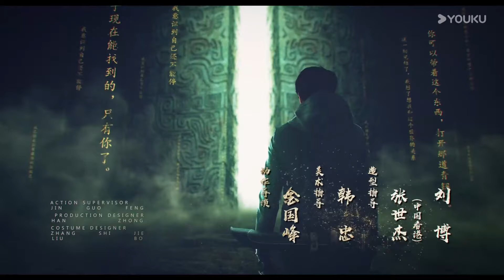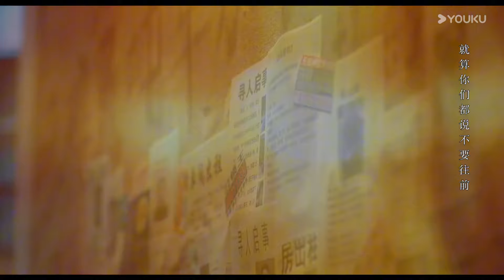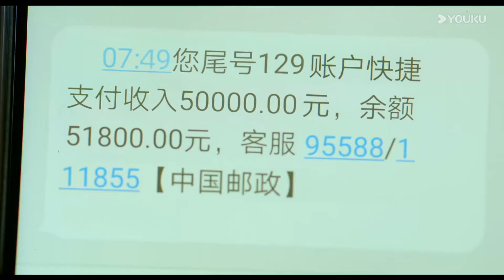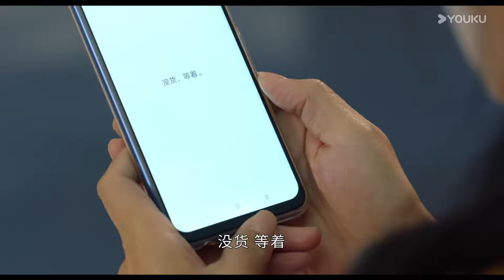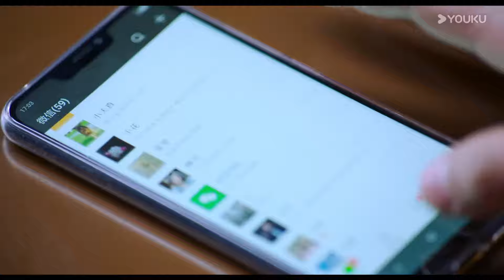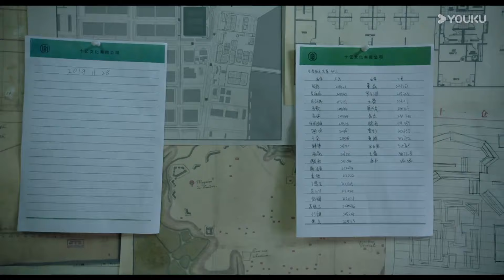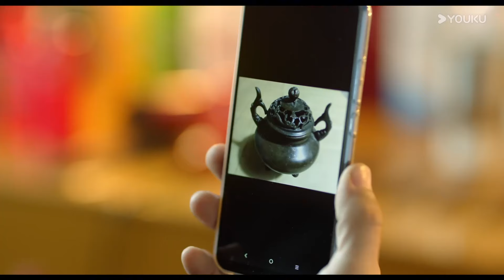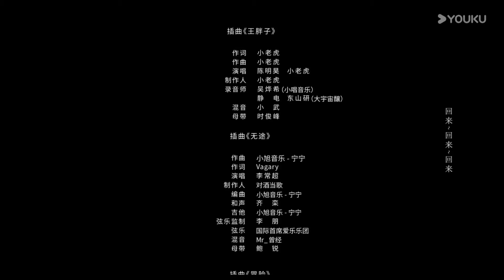ENGSUB【重启之极海听雷第一季 Reunion: The Sound of the Providence S1】EP24| 朱一龙重组铁三角 | 朱一龙/毛晓彤/胡军 |冒险悬疑片| 优酷华语剧场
★更新时间：9月17日起每天18:00（UCT+8）更新2集

【重启之极海听雷第一季 Reunion: The Sound of the Providence S1】该剧主要讲述了吴邪、王胖子、张起灵铁三角在十年之约结束、退隐雨村之后，重新为了亲情、友情，踏上了一段冒险之旅，在经历生死危机的考验后，他们揭开重重迷雾，获得新生的故事。
★主演：朱一龙/毛晓彤/胡军/陈楚河/陈明昊/黄俊捷/黄梦莹/谢君豪/杨迪/瞿颖/乔振宇/刘畅/邬立朋/娃尔/范奕泽/钟嘉诚/丹增晋美/吴泽南/淳于珊珊
★集数：32集